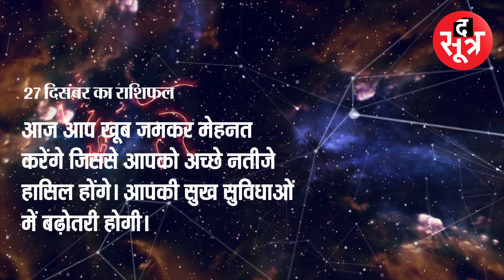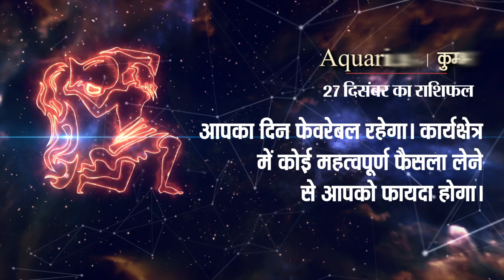इन राशि वालों के लिए आज का दिन उत्तम रहेगा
क्या कुछ चल रहा है आपके जीवन में, रोजाना जानें द सूत्र के राशिफल से - TheSootr

The Sootr
Atarangi Media house private limited
3, Indira Press Complex,